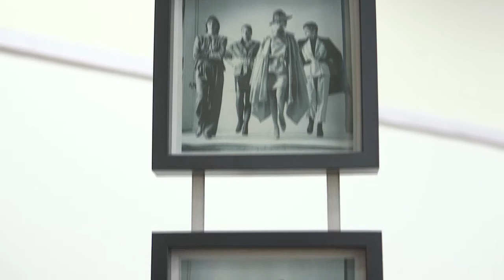Détissez-moi !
Trois jeunes créatrices textiles qui travaillent le fil par le biais du tissage, du crochet, de la broderie et de la tapisserie. Avec un regard neuf, elles continuent à faire vivre les techniques ancestrales avec une vision de leur époque alliant sensibilité, féminité et savoir-faire. Vernissage le 8 octobre.
Jusqu’au 25 octobre aux Ateliers Tournaisiens de Tapisserie - CRECIT